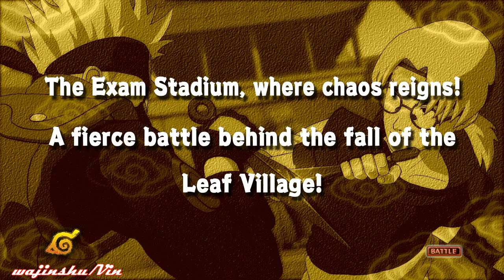Naruto Ultimate Ninja Storm Walkthrough Part 33 Fierce Battle in the Chaos (Leaf Destruction Arc)